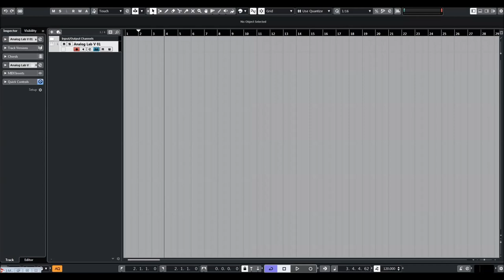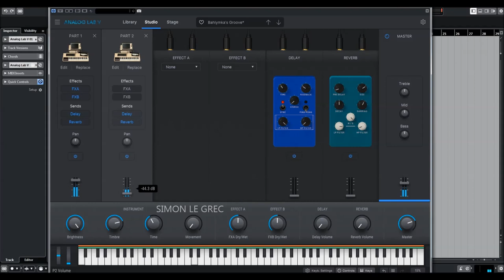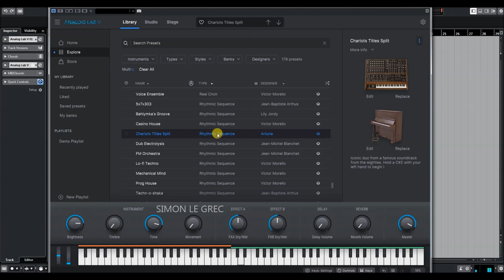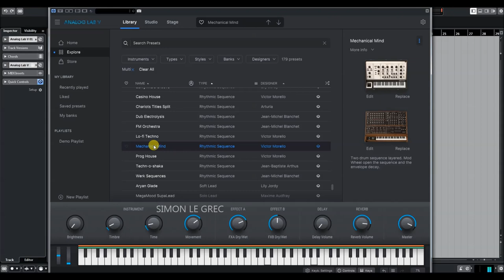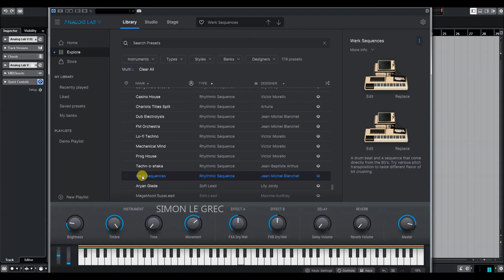Arturia Analog Lab 5 | Multiarpeggio Presets (No Talk)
Create, produce, perform. Analog Lab V is a plugin that combines thousands of world-class presets spanning dozens of timeless instruments, instant-access controls, and flawless integration - in one place.

Behind this incredible collection are some of the world’s most renowned sound designers, with decades of experience and creative expertise under their collective belt. Your sound is in safe hands.

Whether you’re playing hits from yesteryear or creating tomorrow’s music, Analog Lab V brings you all the sounds you need in one elegant package.

Chapter:
00:00 Arpeggio
03:32 Melodic Sequence
07:17 Noise Sequence
08:10 Rhythmic Sequence